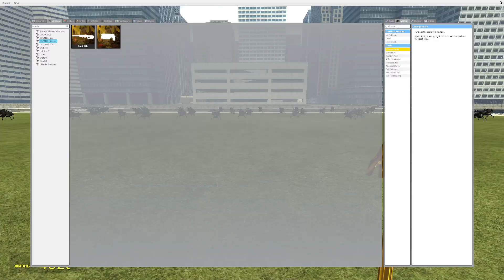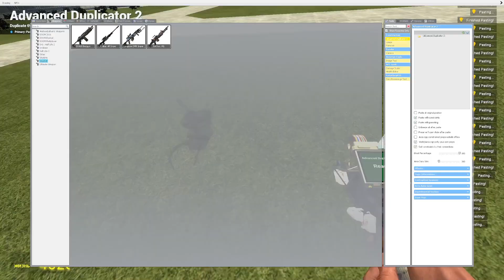NEW SKIBIDI TOILETS CAMERAMAN CRAB CONTROLS they set up an ambush for SKIBIDI TOILET in Garry's Mod!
for the original Skibidi Toilet idea!